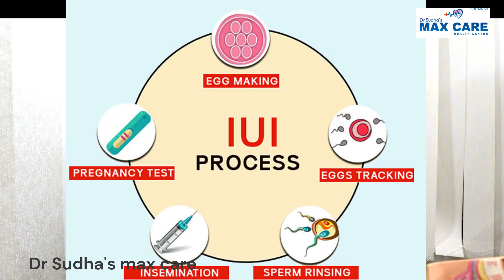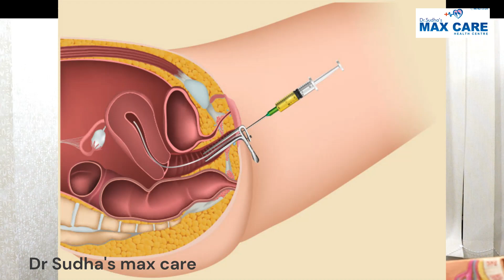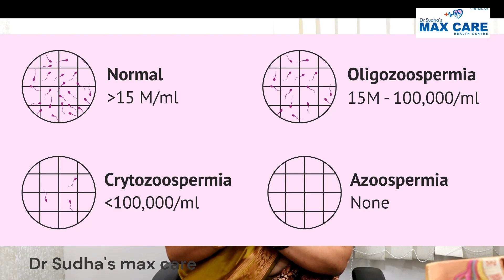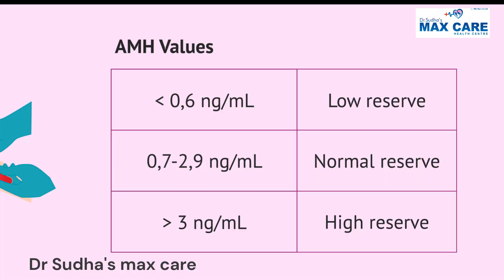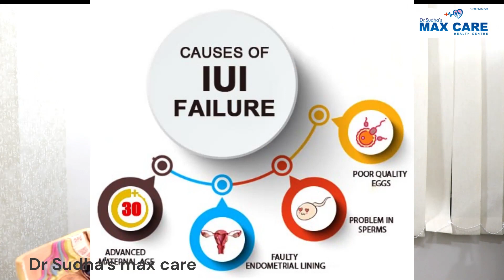How IUI is done|Everything about IUI|Best fertility Gynaecologist in Vizag|Dr G Naga Sudha Lakshmi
Intrauterine Insemination is a best method,
To conceive,most easily accessible method